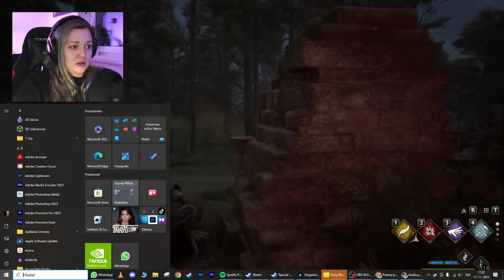🔴 Som späť! I Hogwarts Legacy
Ahoj a vitaj! Volám sa Ľubka už 134.000 z vás bavím na TikToku, poďte sa baviť so mnou aj na Youtube :) Komentuj a lajkuj, odpovedám na každú otázku, pokiaľ je to možné. 🙂